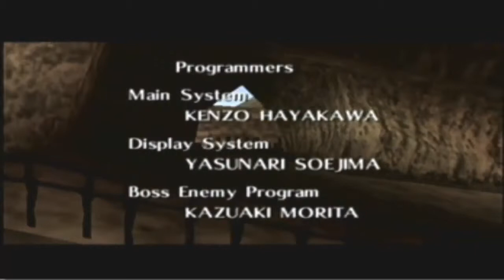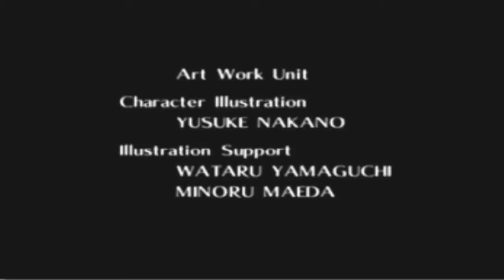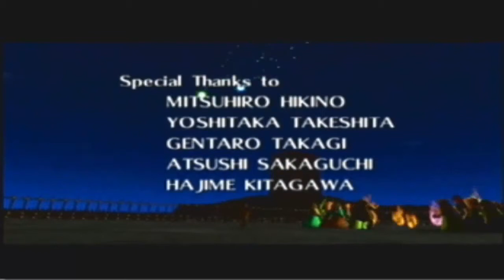Lets Play LOZ OOT FINALE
Ah we finally complete another LP.